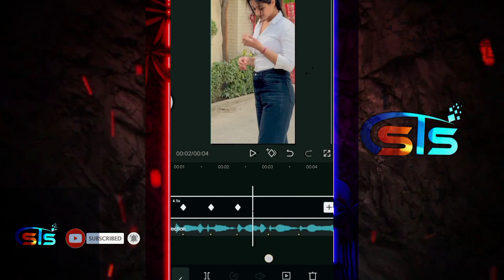Tutorial 👇 of this 🔥 Trending Template!!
1. Go to My Profile & Click on @sarfaraz_trending_short  Channel

2. Click on the Template Link

3. Choose the Template and click on use

5. Naw Select your photos & Export